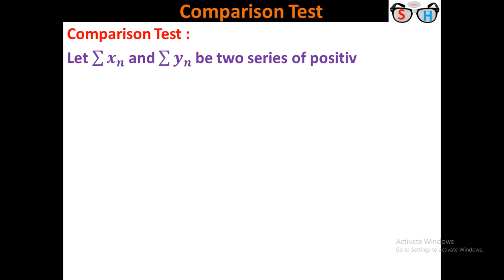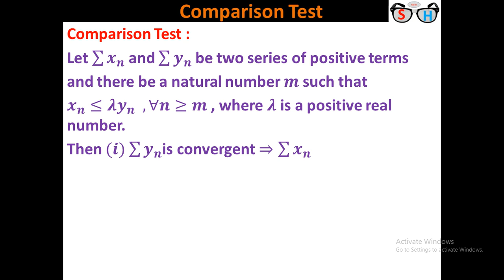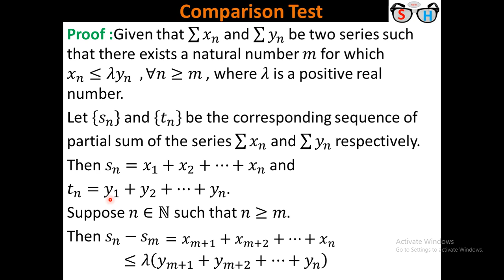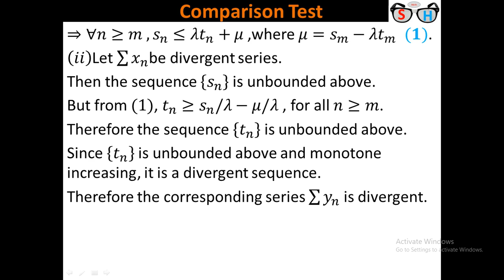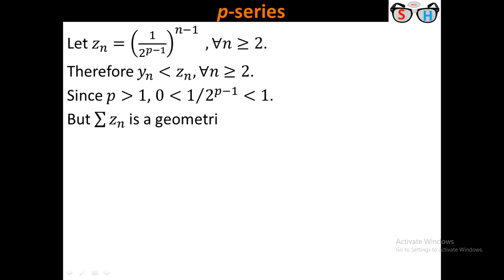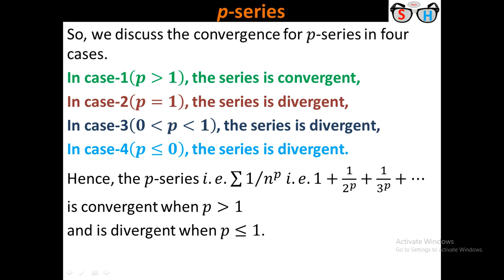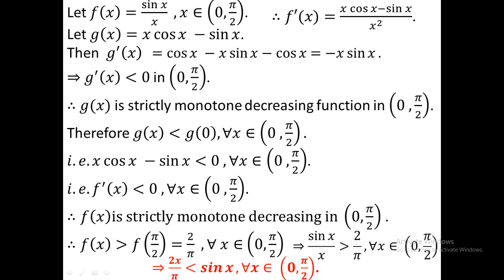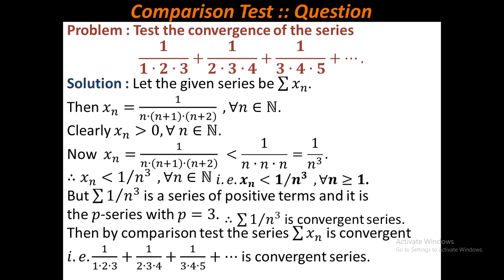Series in Real Numbers : Part-4(In Bengali)_Comparison Test & p-Series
Series means sum or addition. We wish to find the sum of infinite number of real number. Is it possible to find that sum ? If possible, what is the value of the sum ? This video is Part-4 of “Series in Real Numbers”. Comparison test is discussed with examples. An important series, p-series is also elaborate here . This video is created only for those students who know ‘Bengali’ language. English version of same video is also available in my channel, Link is : Coming Soon